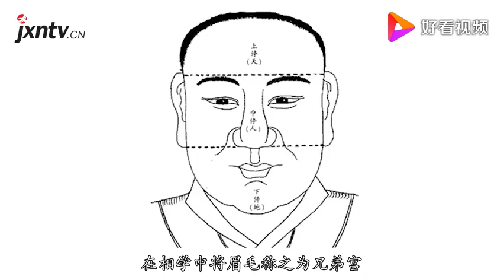俗语“眉看兄弟眼看心，人中里面看子孙”，啥意思？古人经验之谈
俗语“眉看兄弟眼看心，人中里面看子孙”，啥意思？古人经验之谈,本视频由千秋语计原创提供,58781次播放,好看视频是由百度团队打造的集内涵和颜值于一身的专业短视频聚合平台